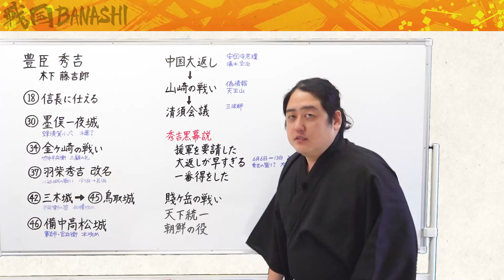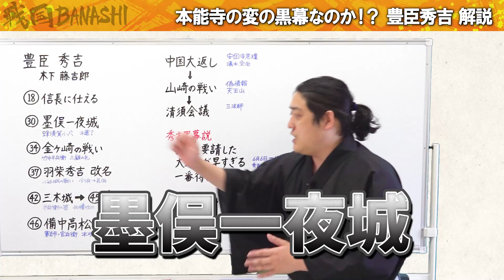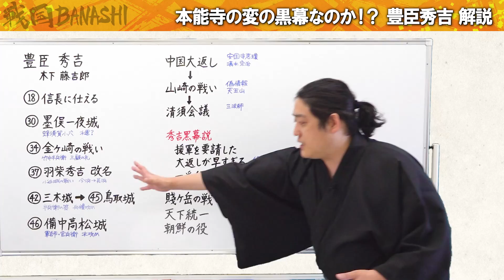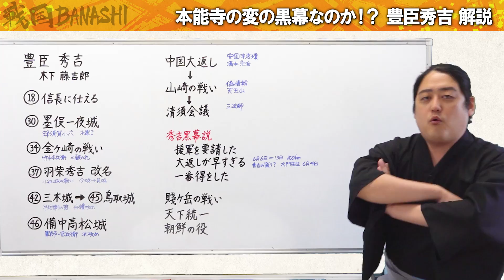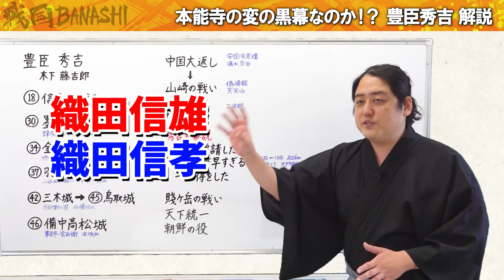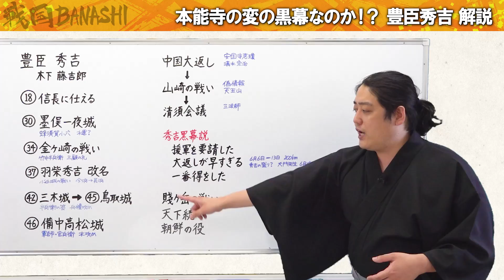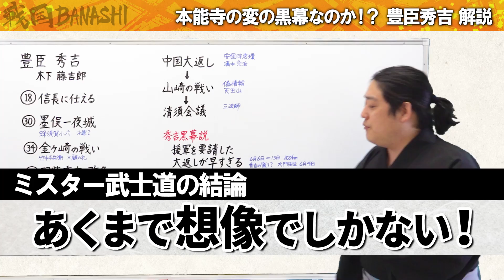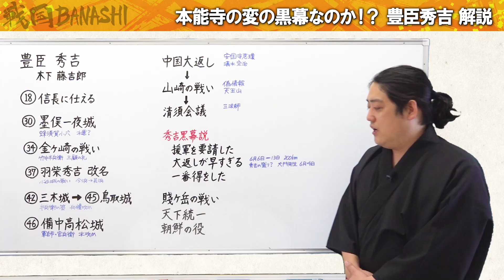【豊臣秀吉の生涯】本能寺の変の黒幕！？秀吉が天下を取るまでざっくり解説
秀吉の中国大返しは早すぎる！？秀吉は事前に本能寺の変を知っていたのか？

【戦国BANASHIオリジナルLINEスタンプ発売中！】